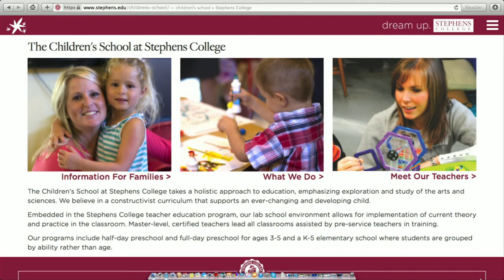Paul Pepper: The Language Tree Immersion School & The Children's School at Stephens College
Today Paul Pepper visits with CHARLOTTE JIMENEZ about The Language Tree Immersion School. If you're looking for an alternative education for your young child, consider The Language Tree! Charlotte says, "every head teacher is a native speaker, so you really have that first-hand quality language provided to the children." At [4:38] BETH WATSON talks about The Children's School at Stephens College. In the community since 1925, TCS groups students by ability, not age, all in one classroom. The advantage? Beth says, "if you have a gifted child, they can move up with the older kids." August 24, 2016